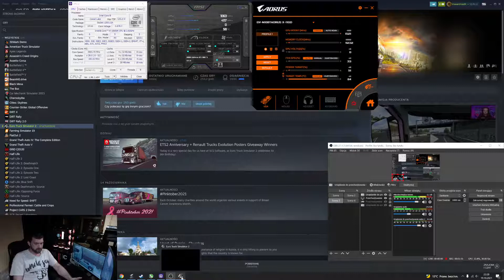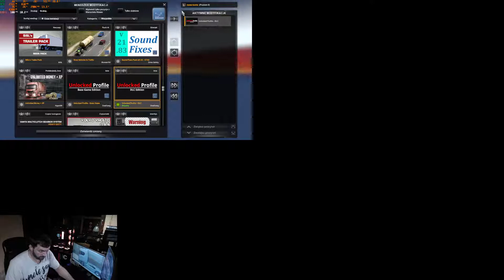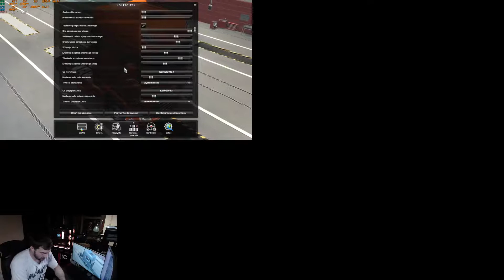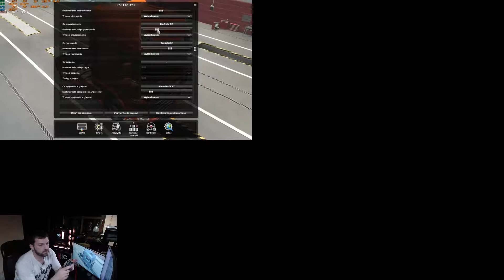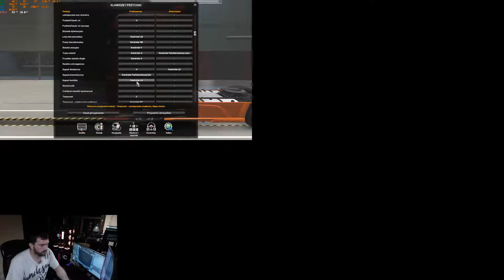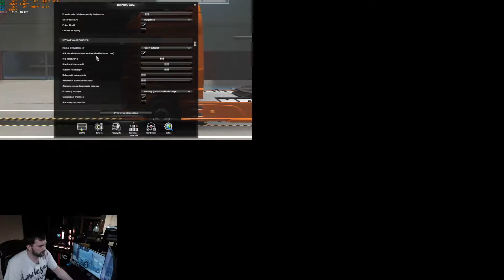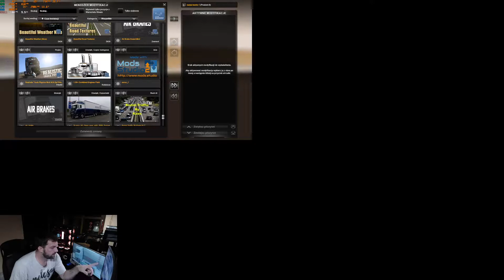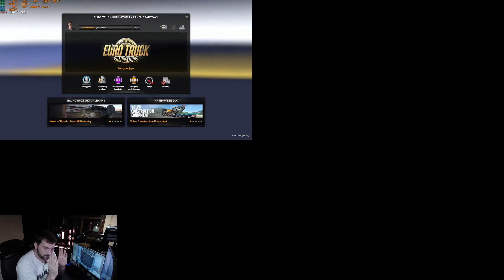ETS 2 - Laboratorium Sunrise84-a - Podstawy ustawiania kontrolerów cz1.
Sorry za małe okno z gry ale tak to jest jak się w locie zmienia stanowiska :D
Na następnym filmie już jest w porządku.

Krótko opisane jak skonfigurować pada i założyć nowy profil z odkrytymi wszystkimi miastami.
Opcja przydatna gdy robisz sobie drugi profil pod jazdę w konwoju a nie chcesz psuć sobie kariery.
W następnym filmie opiszę wam jak taki profil szybko rozbudować :D .

Zainteresował Cię film i tematyka związana z Euro Truck Simulator 2 ?